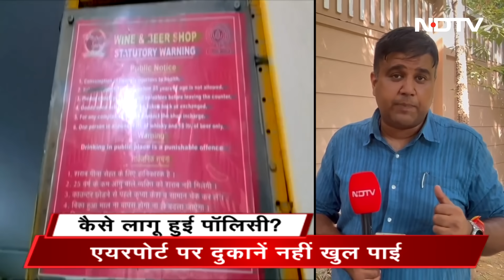क्यों लाई गई थी वो Liquor Policy जिसमें घोटाले के आरोप घिरी है पूरी Aam Aadmi Party?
Delhi Liquor Policy Case: दिल्ली की जिस आबकारी नीति या शराब नीति में भ्रष्टाचार के आरोप लग रहे हैं, आम आदमी पार्टी (Aam Aadmi Party) के बड़े-बड़े नेता जेल जा रहे हैं, वो शराब नीति क्यों बनाई गई? कैसे बनाई गई और ये नीति क्या थी? क्या ये आरोप हैं? इसको भी जानना बहुत जरूरी है. ऐसे में समझिए कि ये नई शराब नीति दिल्ली के अंदर क्यों बनाई गई थी.